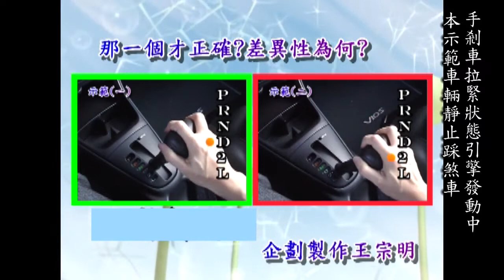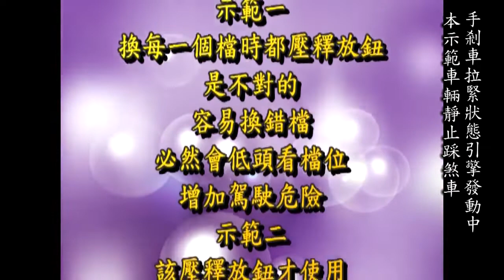自排車排檔方式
(meet線上課程)